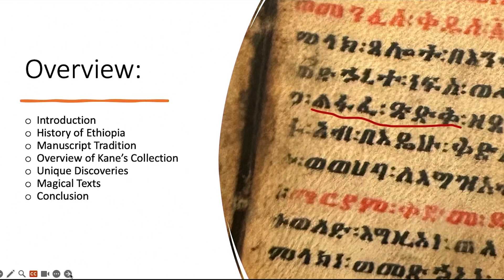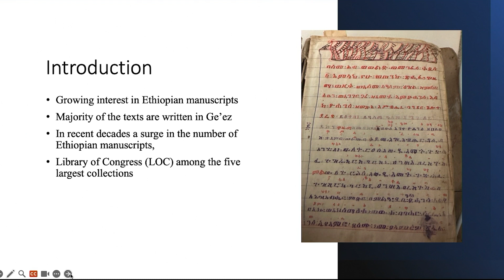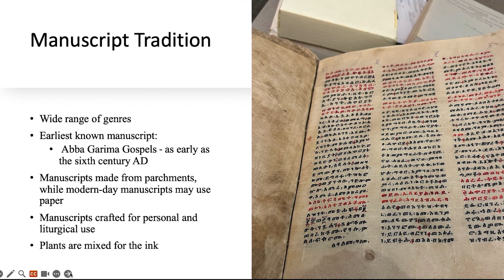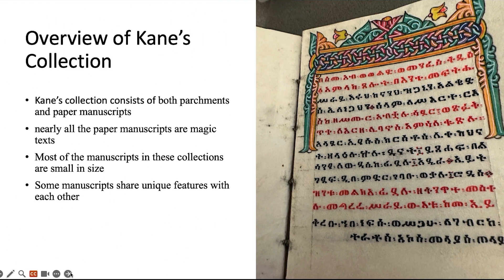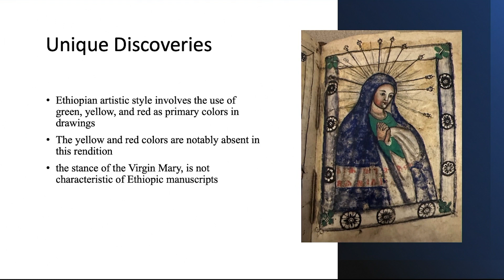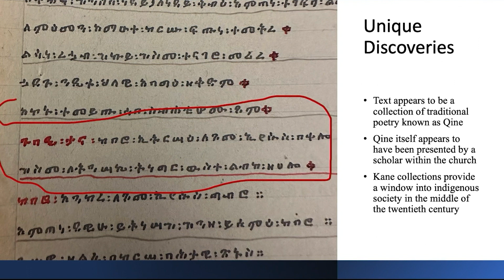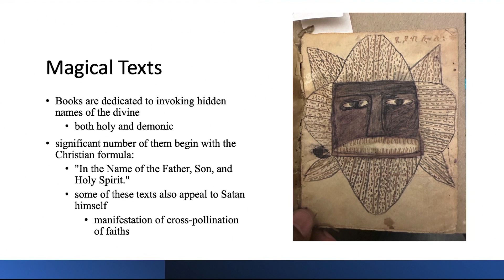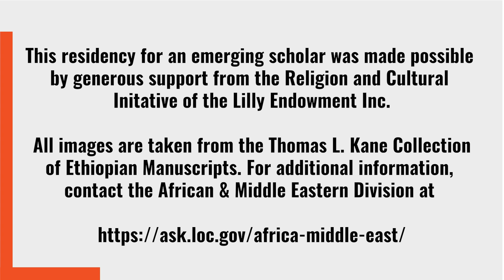Treasures of the Ethiopic Manuscript Collection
Dawit Muluneh, a Howard University PhD candidate in African Studies, spent a month in AMED as a Lilly Scholar-in-Residence working on a comprehensive description of the Ethiopic Manuscript Collection. The Ethiopian and Eritrean diaspora communities in the United States; the Ethiopic Studies research community.